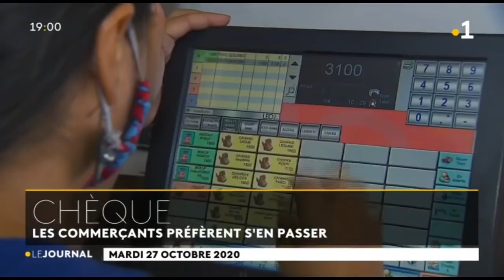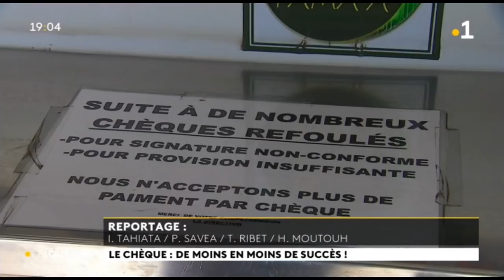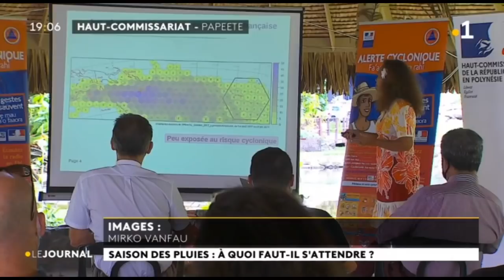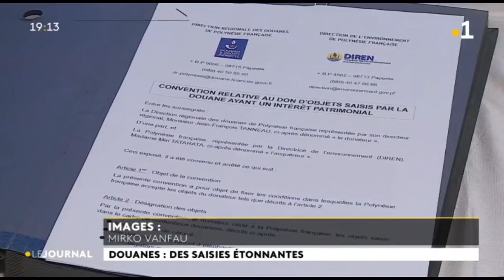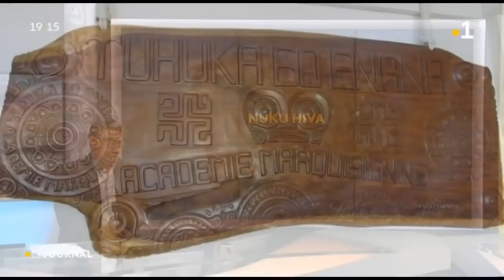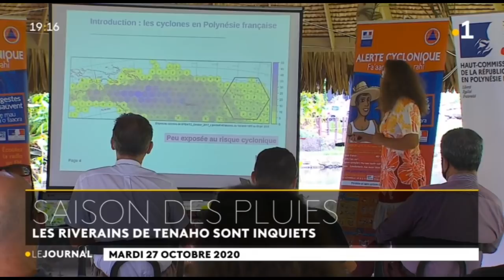Le journal du mardi 27 octobre 2020